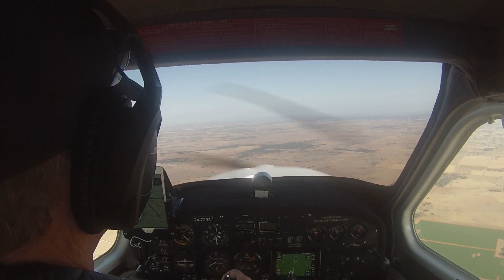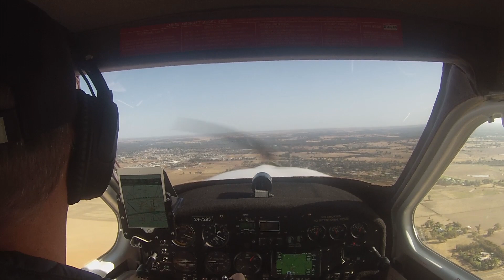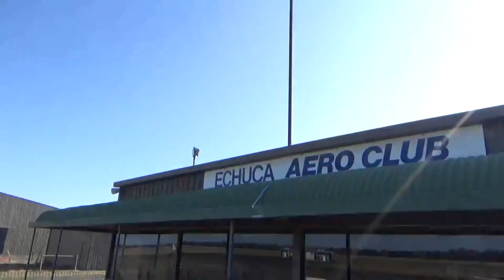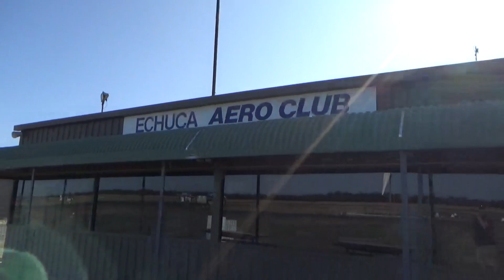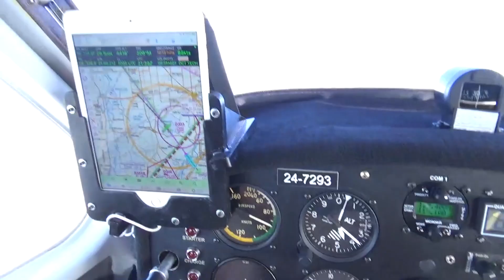Jabiru adventure, Echuca from Latrobe Valley Jabiru 160.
Cross country Jabiru 160 flight from Latrobe Valley to Echuca. Spreading my wings and flying interstate.